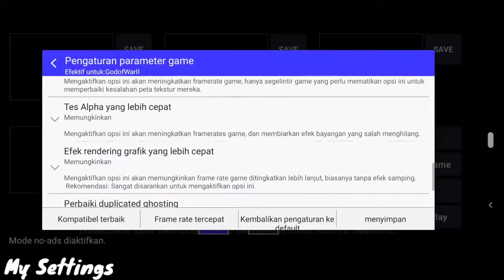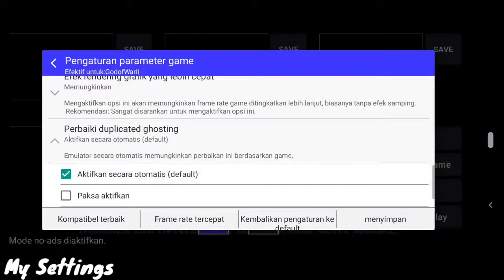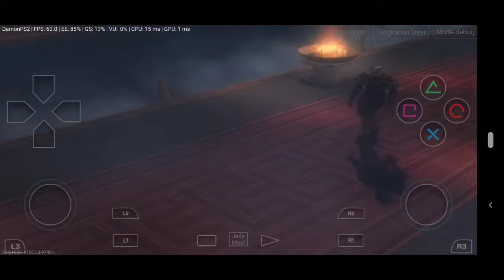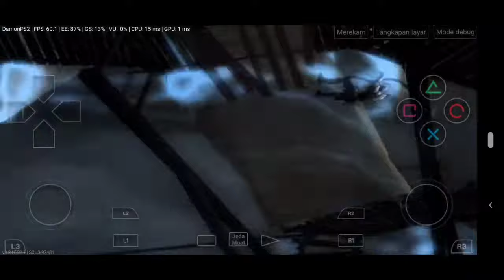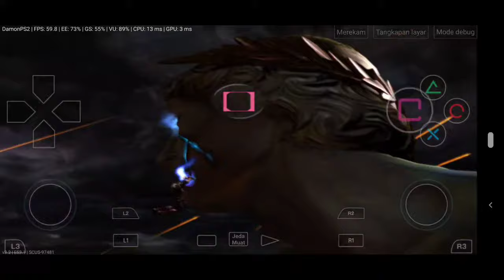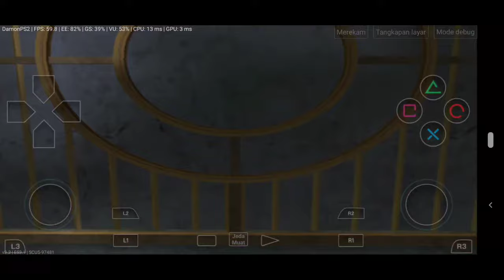God of War 2 (PS2) Android Gameplay | DamonPS2 Pro Emulator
God of War 2 (PS2) Gameplay Test
DamonPS2 Pro Emulator Android

My Device
Black Shark 2 - Snapdragon 855

Game info
Size : 7.9GB
Emulator : DamonPS2 Pro
Genre : Action, Adventure, Hack and Slash
Languages : English
Support Gamepad ✓